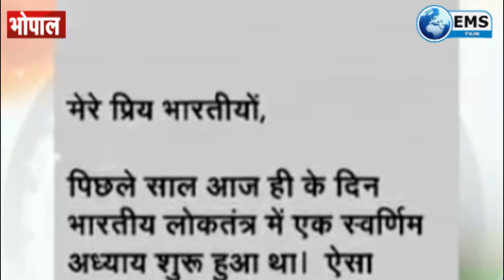सीएम शिवराज ने पीएम मोदी को दी बधाई